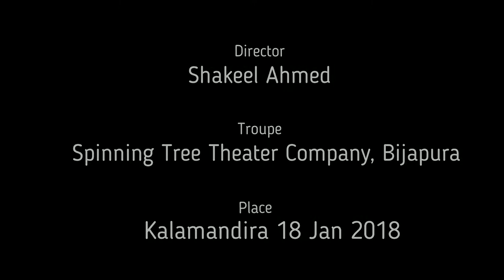Drama: Ulida Saakshigalu (the Remaining Witnesses) in Kannada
Kalamandira, Mysore
18 January 2018
Director: Shakeel Ahmed
Troupe: Spinning Tree Theater Company, Bijapura